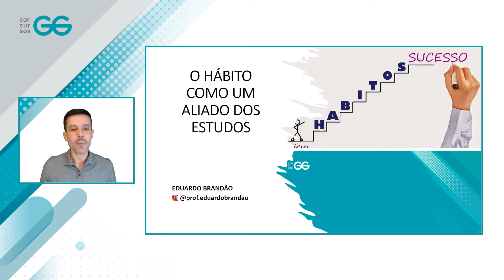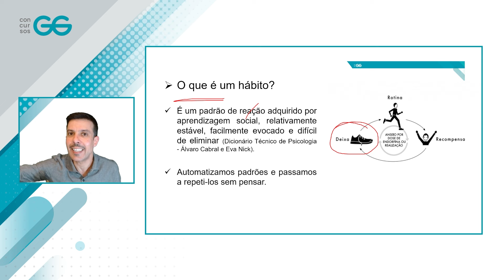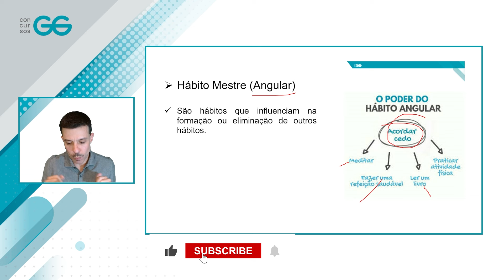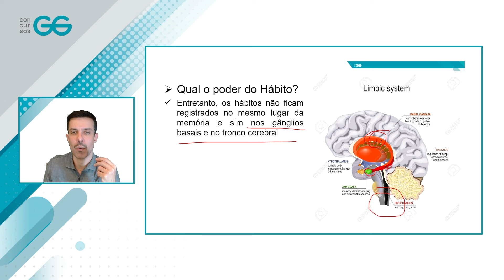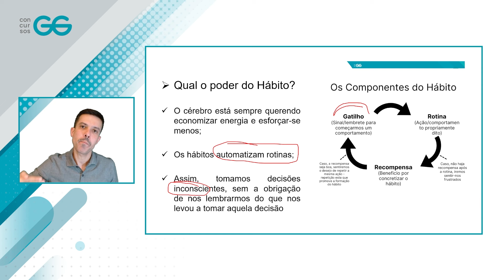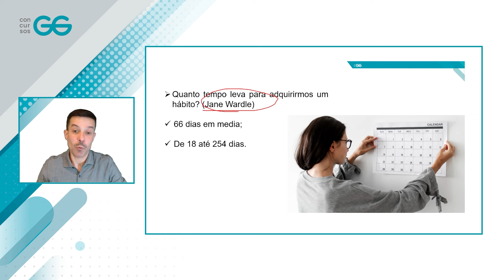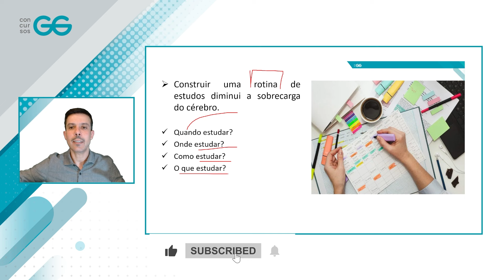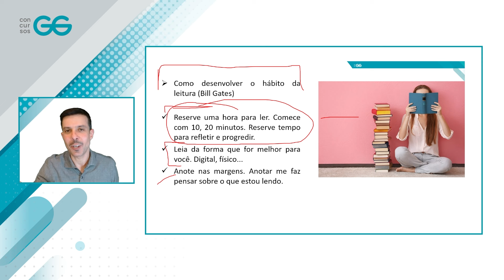Bons hábitos para turbinar seus estudos | GG Concursos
Já ouviu falar no poder do hábito? Ele pode ser um grande aliado na sua jornada rumo à aprovação! Dê o play e confira as dicas do professor Eduardo Brandão e descubra como bons hábitos podem potencializar a sua rotina de estudos. Não esqueça de deixar o seu like.